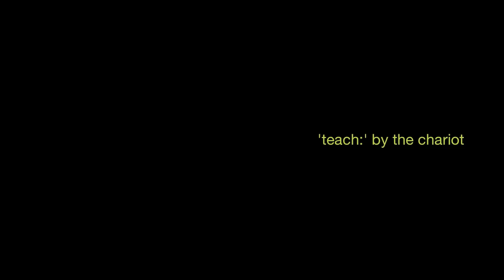The Chariot - Teach | Thosadrum Cover [HD]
Song: 'Teach:'
Album: 'Wars And Rumors Of Wars'
Drum Cover by Thomas Sasse.
Lyrics:
Don't let them sell you a cage, don't bleed for blood that I have bled.
I have thrown no kid kid to the wolves, so make your peace
The actor is not who he claimed, so carry on, they have painted gold,
This cage and the actor has betrayed and yet I repeat,
"Please, Step away from the ocean, you'll never understand."
White Flag. White Flag.
Victory is such a lonely word,
but I have built my father's house
but I refuse to breathe the breath of the failure.
Resurrect and be blessed by the dead.
Don't dig up old bones.